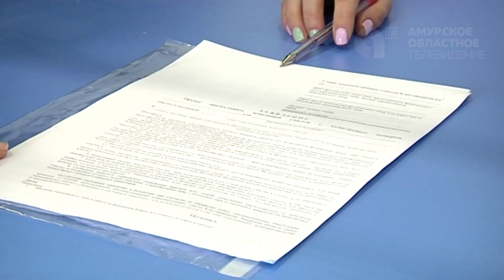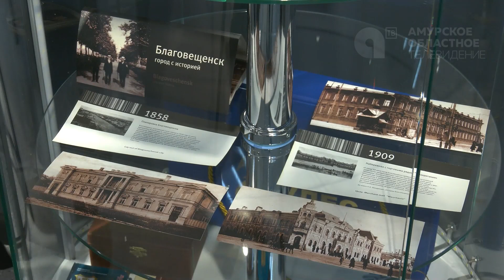Главные новости короткой строкой от 2.09.2021г